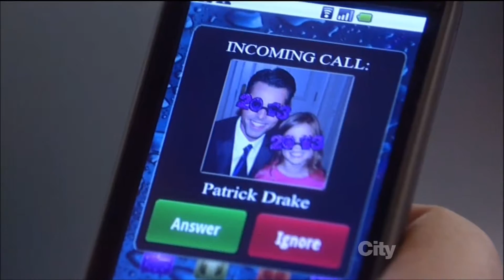3-28-13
Molly helps save the day